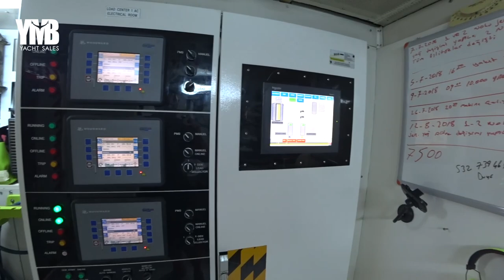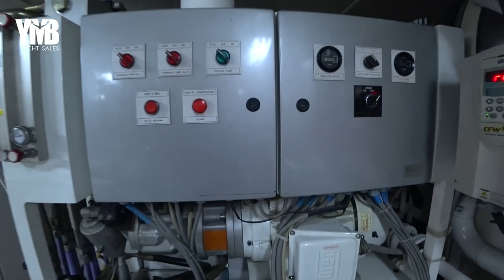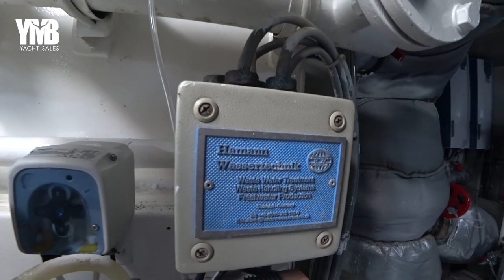GOLDEN HORN Crew area and Engine room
Yacht Marine Brokerage
Eliad Hagilady

GOLDEN HORN is sold from her first owner. She is in great condition.
Every part of this yacht has been kept as new!
The huge saloon and the dining area are located on the main deck and together create a vast space of comfort.
Forward to the dining area behind the corridor, there is a TV and game room.
Golden Horn has 5 huge cabins for 10 sleeping guests
The master suite is located on the second deck behind the wheel house and has it’s own large office, huge bath room and walk in wardrobe, In addition, The master cabin has a large private deck.
The 4 large size guest cabins are located at the lower deck, each of the cabins has small sitting area, bath room and good storage space.
On the third deck there is a beautiful vast sundeck covered with hard top, with great relaxing areas, sunbathing and wet bar.
GOLDEN HORN is powered by 2 X 800 hp Lagger engines that are super economic.
At 1400 RPM she will cruise at 9.5 KN and will consume 120 liter per hour for both engines.
With 62,000 liter of diesel stored at her tanks, she can reach a range of 5,000 NM
Electrical power is supplied by 3 John Deer generators, each with 50 kw power.
For stability and comfort GOLDEN HORN is equipped with zero speed Quantum stabilizers with 4 fins.
The huge professional galley is fully equipped and has enough storage capacity for long passages.
The crew compartment is located right below the galley and has 3 cabins for 6 crew and good size resting and dining area for the crew. The captain’s cabin is located just behind the wheel house.

L.O.A. 41.40 m
Hull Material STEEL
Year of Built /Last Refit 2007
Naval Architect FRYCO
Exterior Designer FRYCO
Interior Designer FRYCO / DERELİ YACHT

Half Displacements in Tons 365 tons
Max.Speed /RPM/Fuel  Consumption 12,5 knots / 2000 RPM / 296 liters
Cruising Speed/RPM/Fuel Consumption 10,5 knots / 1800 RPM  / 245 liters
Economical Speed/RPM/Fuel Consumption 9,5 knots / 1400 RPM / 120 liters

Mechanical
• Engine and Generator hours as per September 2018
Engine Brand and Type LUGGER by Northern Lights
Engine Power hp 2 x 800 HP
*Engine Hours Port   2370  hrs                   Starboard 2416 hrs
Fuel Consumption Cruising 120 liters
Fuel Consumption Cruising Speed 245 liters
Fuel consumption Max.Speed 296 liters
Generator 1 Type John Deere 4045TFM 50 kw
*Generator 1 Hours 8590 hrs
Generator 2 Type John Deere 4045TFM 50 kw
*Generator 2 Hours 9730 hrs
Generator 3 Type John Deere 4045TFM 50 kw
*Generator 3 Hours 4622 hrs
Air Condition System Power 24000 BTU
Air Condition System Type Chilled Water Air Conditioning System
Fresh Water Capacity 11500 Liters
Watermaker 1 Type  Idromar
Watermaker 1 Liter Per Hour 200 Liters
Watermaker 2 Type  Idromar
Watermaker 2 Liter Per Hour 200 Liters
Stabilizers Quantum Controls ARC 3001 zero speed (4 FINS)
Bow Thrusters Type & Power Quantum Marine QT-120 Thruster 100 HP
Aft Thruster Type & Power -
Waste Treatment System  HAMANN
Black Water Tank Capacity 4250 Liters
Grey Water Tank Capacity -
Sludge Water Tank Capacity 1500 Liters

Electrical Equipment
Voltage 380 Volts   3 Phase
Rotary Convertor Input 170-520V Hz 40-70
Output Volts 120/208V-127/220V-220/380V-230/400V-
 240/416V-254/440V-227/480V
Output Amper 54 A -125 A  Hz  50-60
Batteries total capacity 34 pcs X 12V 210 Amp (2014)

We are about to visit a 41-meter STEEL HULL yacht name GOLDEN HORN which was built in 2008
GOLDEN HORN is now seriously for sale from her first owner.
She has 5 cabins and great relaxing areas.
Golden Horn is Lloyd Classified, she has enough fuel to cross the Pacific Ocean.
In this video I will take you through all her compartments.
First, I will show you her main Characters followed by my explanations, Later I will put the uncut full walk through video that will allow you to explore every part of the yacht and understand her general arrangement.
I also prepared a video for her engine room describing her technical characters.
You will find a link to that at the end of this video.
This channel is about yachts for sale located in Turkey.
My experience as a Navy chief engineer and yacht captain is helping to understand and reflect the real condition of every yacht I list for sale.

You can run the video slow motion to catch more details by clicking the small gear symbol and choosing speed / 0.25